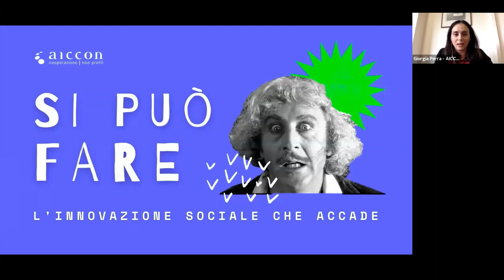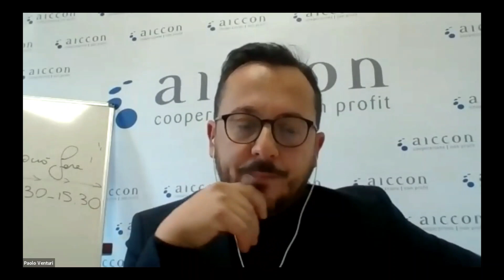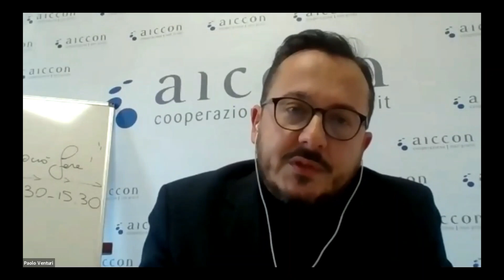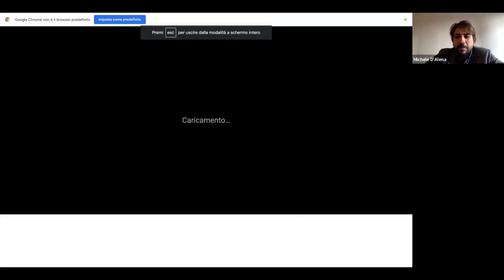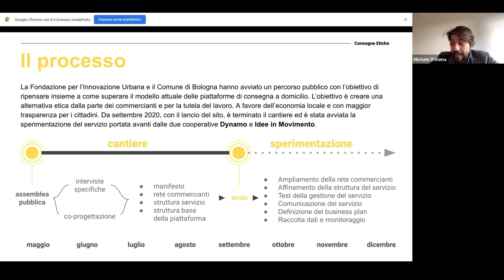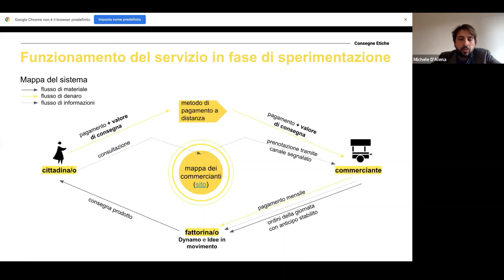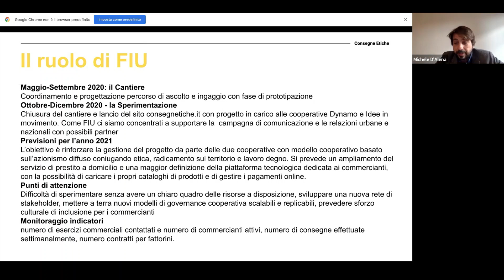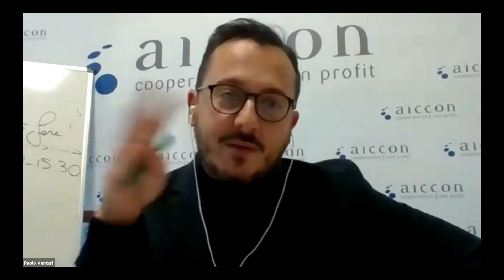Si Può Fare | Piattaforme etiche e comunitarie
Il video del primo incontro di "Si può fare", un ciclo di conversazioni sull’innovazione sociale che accade promosso da AICCON.

Al webinar dal titolo "Piattaforme etiche e comunitarie" abbiamo ascoltato le esperienze di Consegne etiche, Linfa servizi in movimento e Food4me raccontate da Michele D’Alena (Fondazione per l’Innovazione Urbana), Erica Dal Degan (Confcooperative Verona) e Giulia Corsini (Linfa Società Cooperativa Sociale) con il commento di Guido Smorto (Università degli Studi di Palermo) e l'introduzione di Paolo Venturi (AICCON)